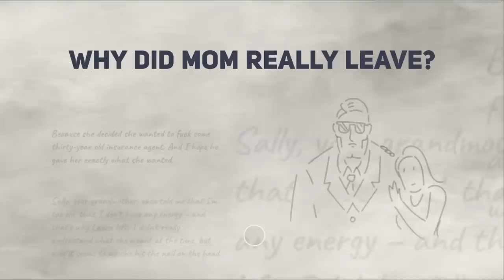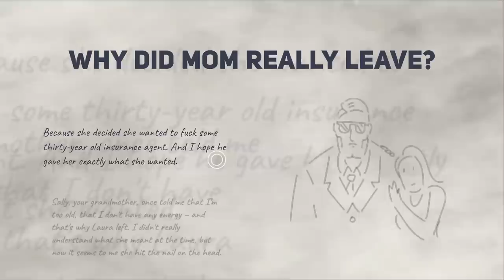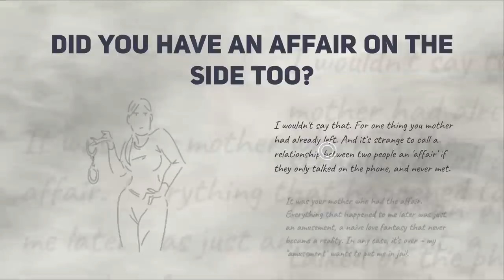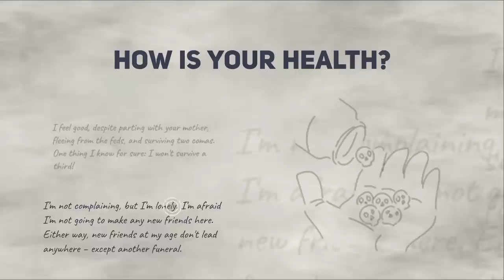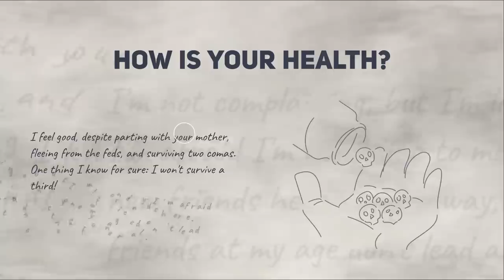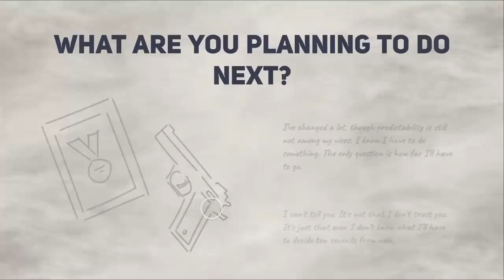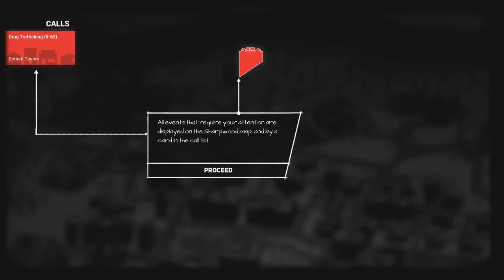This is The Police 2 Gameplay Impressions - Police Department Management Sim!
This is the police 2 gameplay with Splat! Let's play this is the police 2 and check out the continuation of Boyd's story. Armed with new strategy combat, and management / planning : Lets try to manage the police!